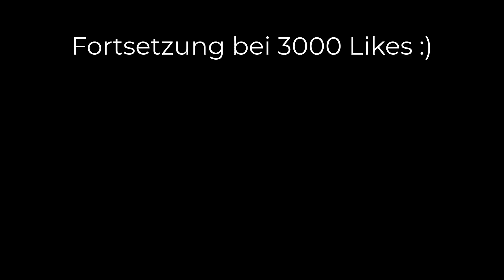wir GEWINNEN einen Fortnite Skin CUP!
Dreamer Squad No Build Skin Cup in Fortnite auf Deutsch wie Standart Skill, WannaBe, Trymacs und iCrimax.